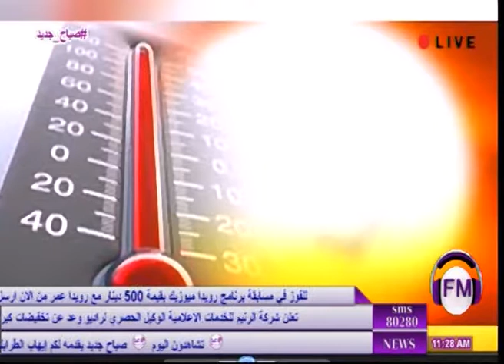صباح جديد فقرة نواعم نصائح للعناية بالاظافر16 12 2017